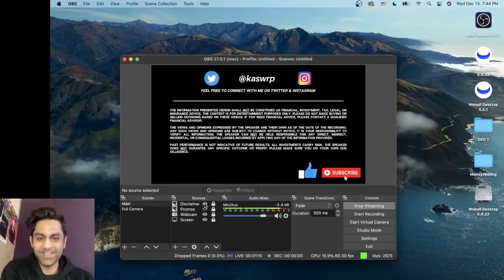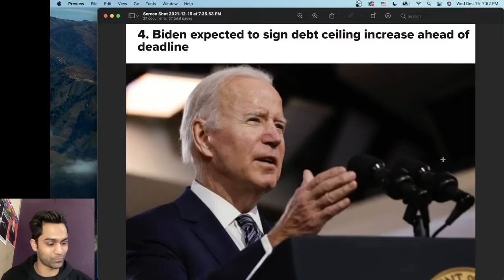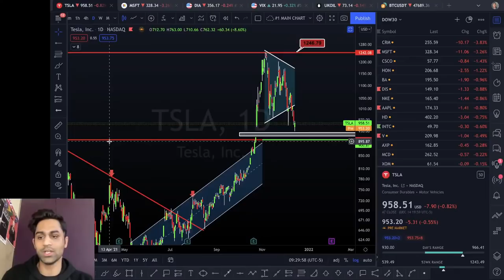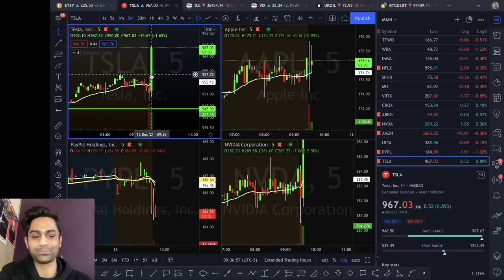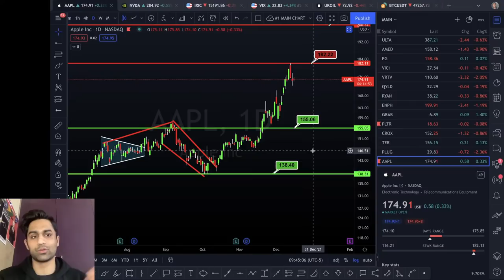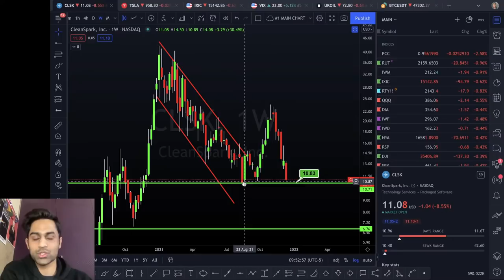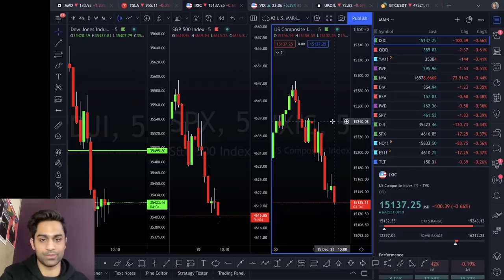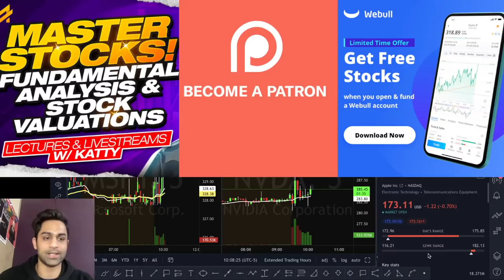🚨🔥 [LIVE]: HUGE FED Meeting! Market Open!